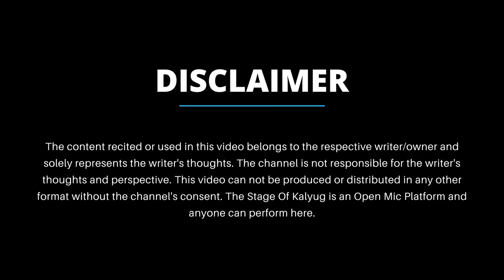Tumhe Tumse Churaane Aaya Hoon | Hindi Poetry By Anubhav Singh | The Stage Of Kalyug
We are a society that provides a platform to all the budding writers and amateur poets, storytellers, singers, standup comedians with an aim of pushing them beyond limits and honer their talents, and bring a masterpiece out from them.